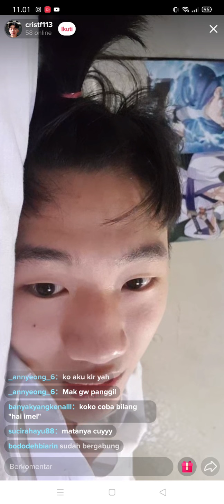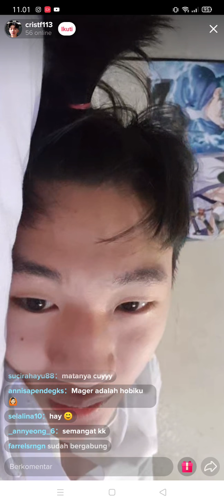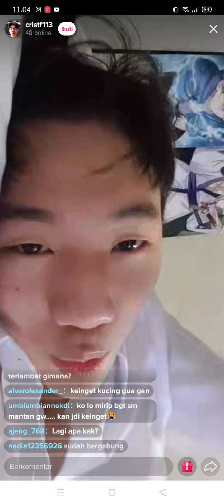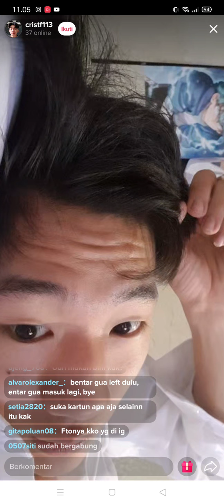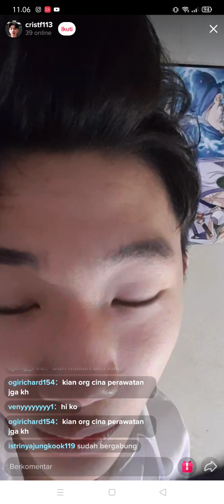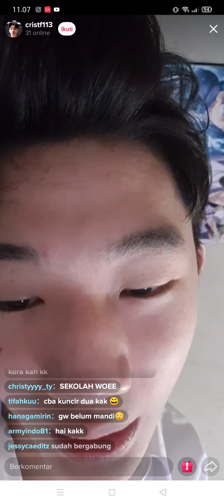Christ Live TikTok 28 Nov 2020